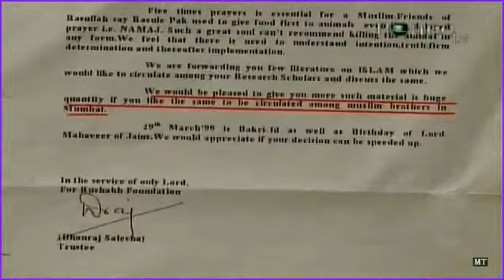Which is more nutritious Veg or Non Veg food by Dr Zakir Naik YouTube